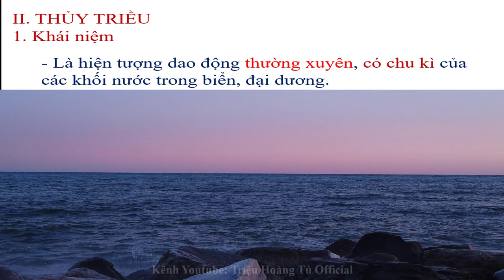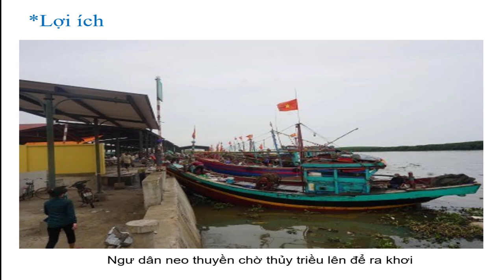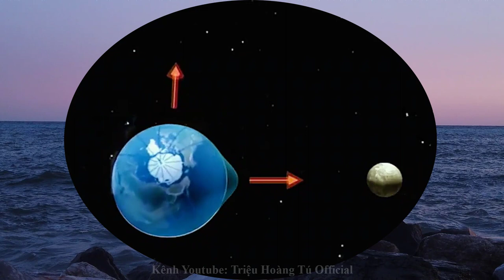THỦY TRIỀU LÀ GÌ?WHAT ARE Tides?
☞ THỦY TRIỀU LÀ GÌ?